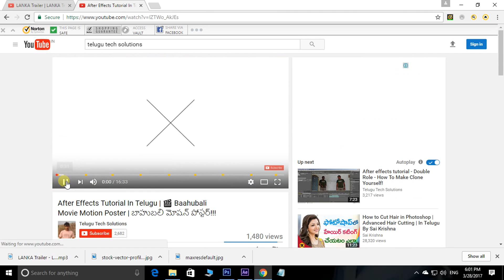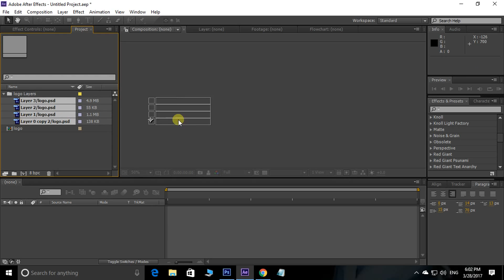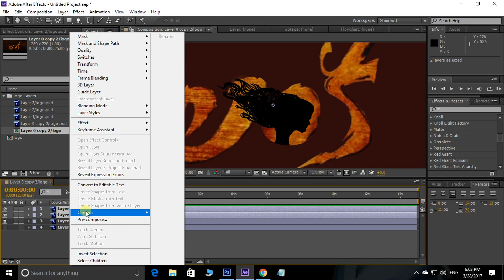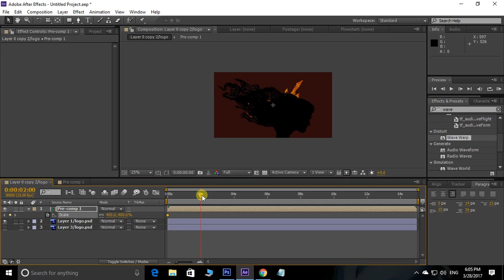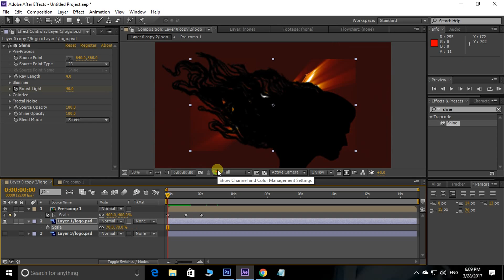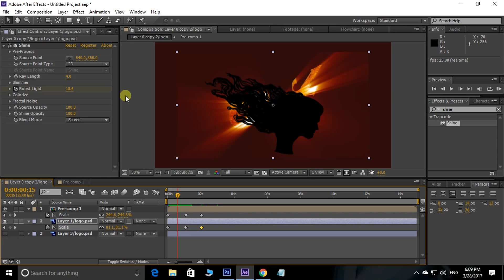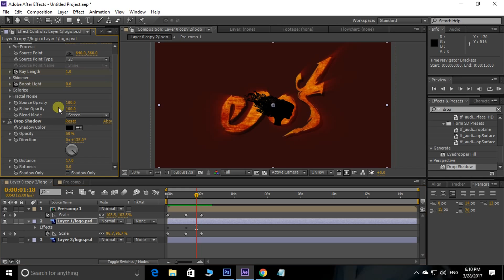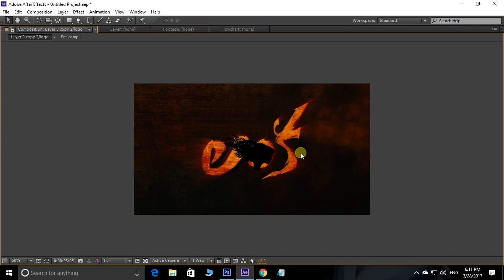After Effects Tutorial In Telugu | 🎬 LANKA Movie Title Effect | LANKA Trailer | లంక టైటిల్ ఎఫెక్ట్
In This Cool Video i am Telling you the Raasi Lanka Movie Title Effect in  After Effects Telugu

LANKA Trailer / LANKA Telugu Movie Theatrical Trailer on Telugu Filmnagar.
Lanka Latest 2017 Telugu Movie Teaser ft.
Raasi, Sai Ronak and Ena Saha. Music by Sricharan Pakala.
Directed by Sri Muni. Produced by Dinesh Namana and Vishnu Kumar Namana